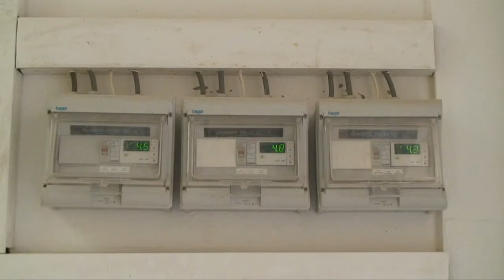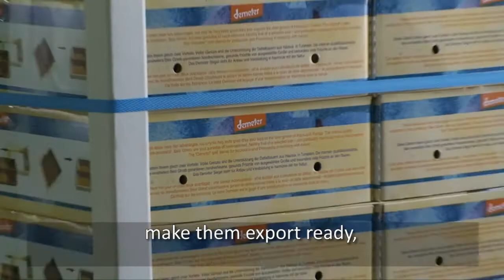Beni Ghreb (EN subs): The Conditioning Station [Fair Trade Video #022]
Fair Trade Connection visited Beni Ghreb's conditioning station and talked with Abdelmajid about how the dates are processed after being harvested.

Hazoua is a small village of 4.500 inhabitants in the South West of Tunisia. Beni Ghreb export fair trade and organic dates. Today they coordinate 120 farmers over 111 hectares. They produce up to 800 tons of delicious dates every year.

Shooting & editing Fair Trade Connection (Ronny Hermosa, Sarah Vandecasteele).

This video is subjected to copyrights, it cannot be broadcasted nor used in any case without explicit authorization granted by Fair Trade Connection.